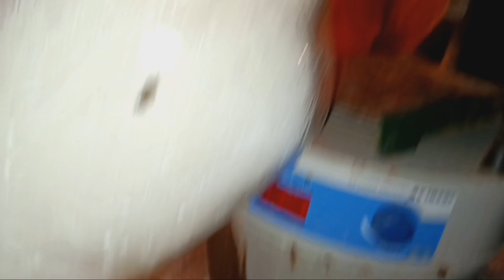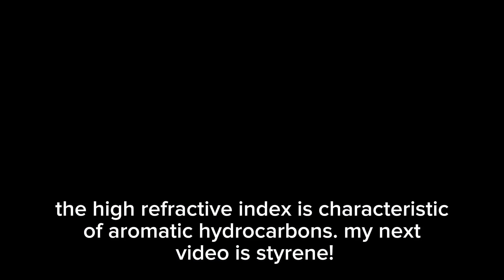Benzene from E211 — Decarboxylation in DIY Steel Retort! (Improvements to ScienceMadness)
The first upload always has issues... In this video I demonstrate how using a custom steel reactor and minor adjustments to the standard procedure gives over 70% yield of clear benzene with some water. I detail every step of the process and include a song I wrote a year or two ago when I started using meth (I'll make a video on THAT another day)...